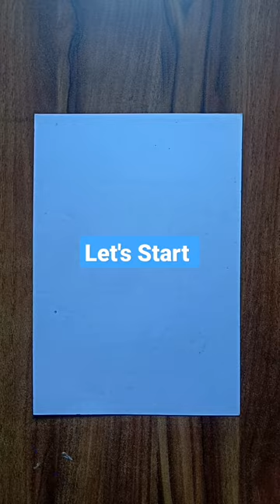My Best Marvel Artwork